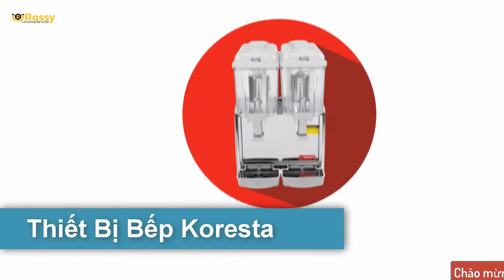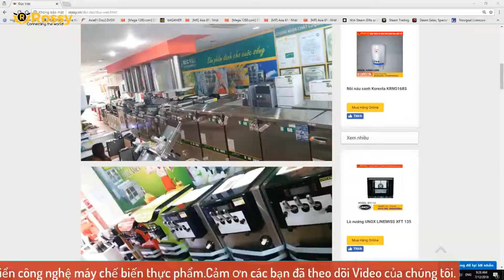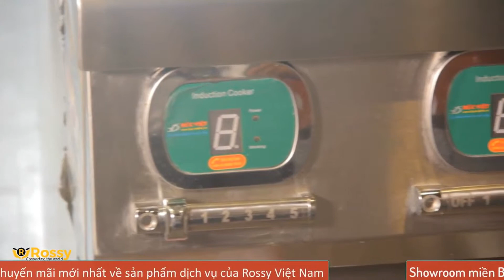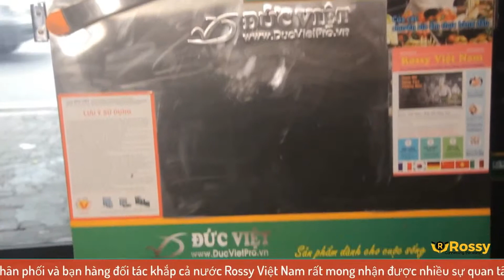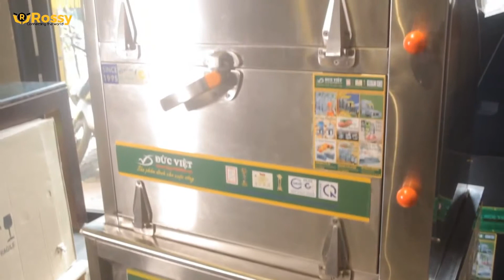Giới thiệu máy Đựng Nước Hoa Quả Đức Việt DVLDT10Lx4LSJ | Juice Container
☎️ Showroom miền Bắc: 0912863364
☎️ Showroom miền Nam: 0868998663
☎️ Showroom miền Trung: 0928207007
☎️ Hợp tác kinh doanh: 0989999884